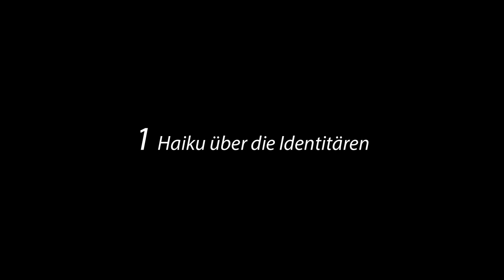Rudolph Bauer: 16 Haikus gegen Retro-Faschismus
Rudolph Bauer rezitiert 16 Haikus gegen Retrofaschisten. Die Haikudichtung ist japanischen Ursprungs. Sie beschränkt sich auf drei Zeilen, von denen die erste und letzte auf fünf Silben fußt, die mittlere auf sieben. Themen der klassischen Haikus waren die Natur, Flora und Fauna, Landschaften und atmosphärische Stimmungen.

Anfang des 20. Jahrhunderts rebellierten junge japanische Dichter gegen diese thematische Einengung. Sie fingen an, politische Haikus zu schreiben, indem sie gesellschaftliche Widersprüche thematisierten und Armut und Ausbeutung anprangerten. Sie widersetzten sich dem autoritären Faschismus und einige landeten dafür in Gefängnissen und Konzentrationslagern. Zum Gedenken an die gesellschaftskritischen Haikudichter und in ihrer Tradition hat Rudolph Bauer seine 16 Haikus verfasst.

Die Kurzgedichte verstehen sich als literaturpolitischer Protest gegen die Wiederkehr ideologischer Denkschablonen und gewaltförmiger Handlungsmuster des autoritären Faschismus. Auf vielfältige Weise greift der alte Faschismus heute wieder um sich: in Gestalt eingebildeter Größe nach dem Vorbild des Gröfaz (siehe Donald Trump), in der Person etwa des "Kreuzritters" Markus Söder, im völkischen Rausch der Identitären, in der nationalistischen Borniertheit der Europa-Skeptiker und islamophoben Abendland-Retter, in Form von Ankerzentren und Brandstiftungen, Medien- und Establishmentschelte.

Hinterlegt wird die Lesung der antifaschistischen Kurzgedichte durch aussagekräftige Bildmontagen des Autors.

Rudolph Bauer ist bildender Künstler, Autor (politische Lyrik) und Politikwissenschaftler.

Im Buchhandel erhältlich:
• Rudolph Bauer und Thomas Metscher: Aus gegebenemn Anlass - Gedichte und Essay. Bremen 2018
• Rudolph Bauer: Flugschriftgedichte, Bremen 2013
• Rudolph Bauer, Lothar Bührmann: Schutzschirmsprache. Politische Lyrik und Cartoons,Bremen 2010

weltnetz.tv ist spendenfinanziert und werbefrei. Damit wir auch weiterhin unabhängig berichten können, brauchen wir Deine Unterstützung. Jede Spende hilft!

Spendet bitte auf das Konto unseres Fördervereins:

BIC: HELADEF1822